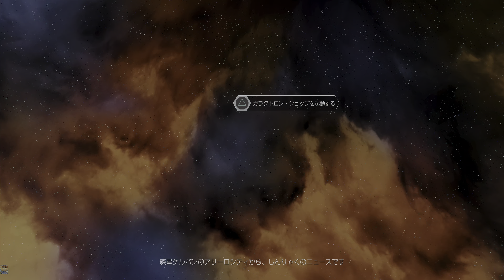《拉捷特與克拉克》[日本語音/字] PS4 Ratchet & Clank『ラチェット&クランク』#4{ケルバン}【糖吵栗子】◦Play on PS5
😀*Genre(類型): 動作, 冒險, 科幻, 經典. 以PS2初代為基礎重製, 怪異武器.
★繁中★動作/冒險★

#4{ケルバン}
odrd